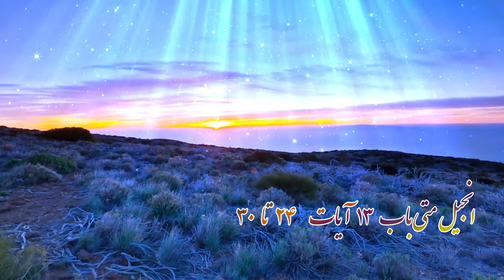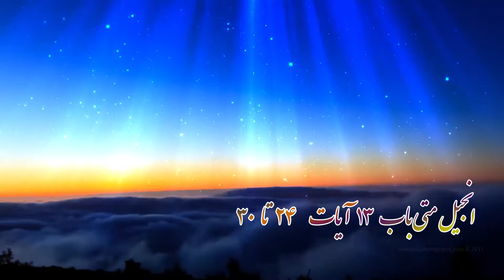bab 13 aye 24 ta 30 / انجیل متی باب سیزده آیات بیست و چهار تا سی